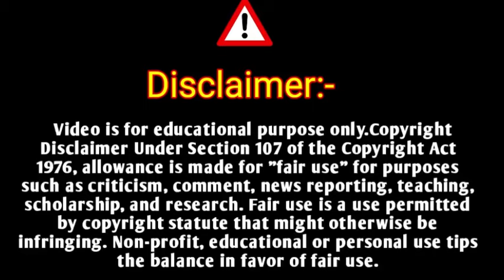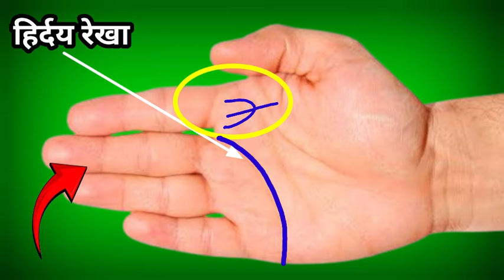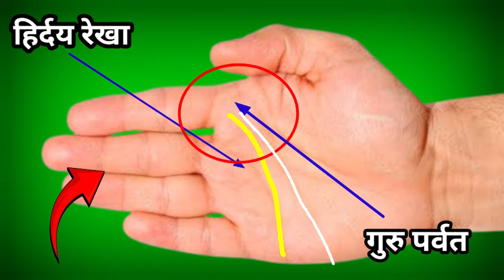🔴हिर्दय रेखा में भाग्यवान लक्षण दिखाई देती है 🚩🔥 || Hirday Rekha Reading 🚩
Aman Upadhyay From - Prayagraj Uttar Pradesh( India )